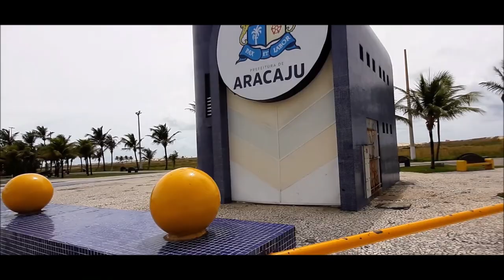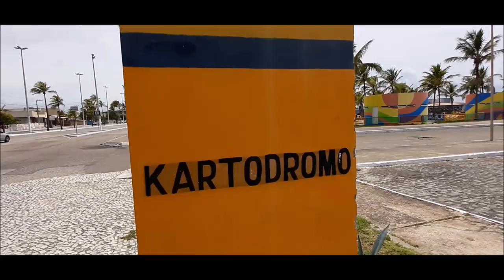ARCOS DA ORLA DE ARACAJU - CAMINHA E FALA